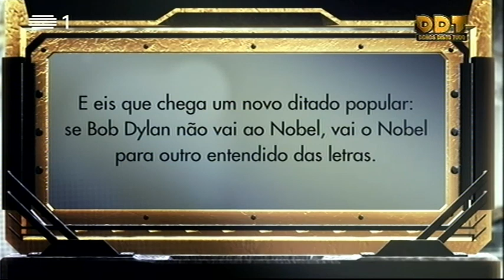Bob Dylan não ganhou o Nobel da Literatura | Donos Disto Tudo | RTP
Afinal foi Gustavo Santos quem ganhou o Nobel e, por isso, ele vai continuar a amar-se, a ser a sua própria prioridade, pois a felicidade só depende dele e das suas decisões.

DDT é um programa humor sobre a atualidade, um grupo de cinco comediantes - os veteranos Ana Bola, Joaquim Monchique, Manuel Marques e Eduardo Madeira, com a estreante Joana Pais de Brito.